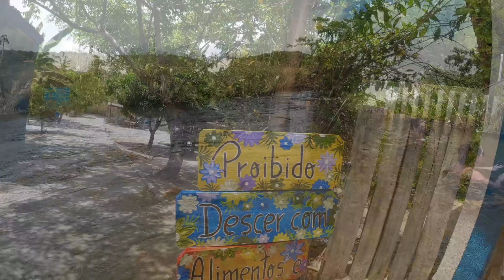Balneário chácara niquim